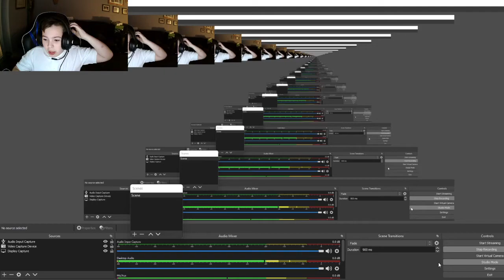Daily life as a Red Army (New Turrets update!)